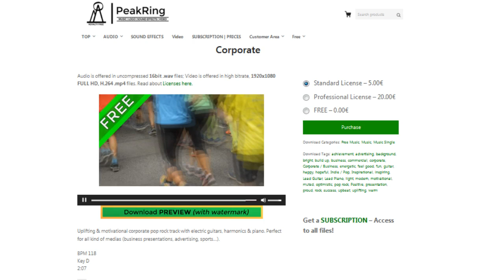FREE Peakring Music For Your Projects - Corporate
Uplifting & motivational corporate pop rock track with electric guitars, harmonics & piano. Perfect for all kind of medias (business presentations, advertising, sports…).

BPM 118
Key D
2:07